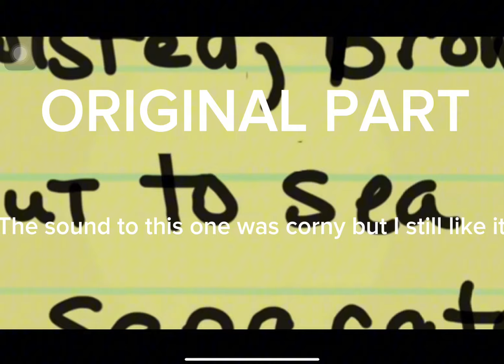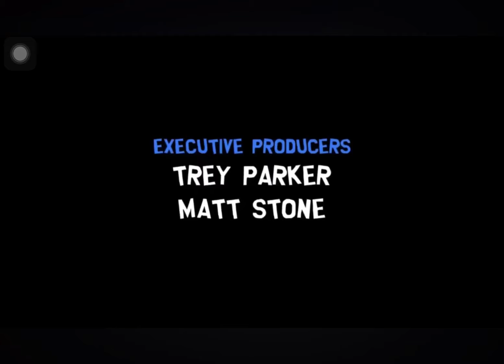South Park being my favorite show for 2 minutes and 50 sec! 💅 //the cissy// obvious swear warning 😱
Show: South park
The thumbnail is randomly made on Ibis paint, don't judge lmfao
Swear warning
Ep: the cissy (aka th best ep ever)
Stan Marsh: emo
Wendy: Wendyl (gender fluid)
Cartman: b!tch
TWEEK: SLAYING 💅💅
THAT DEMON IN THE FRON IS MY OC 😭✋
HI I'M 17SNOWMEN MY PRONOUNS AREN'T ACTUALLY E LOL
IF U HAVE QUESTIONS ABT THE VIDEO OR I FORGOT SMTH TYPE IN COMMENTS
ALSO RELATABLE DOESN'T MEAN EXACT
SO YEA
ANYWAY UR NOT GONNA SEE THE DESC SO IDK WHY I'M TYPING IT

SOUTH PARK IS DYING LMAO